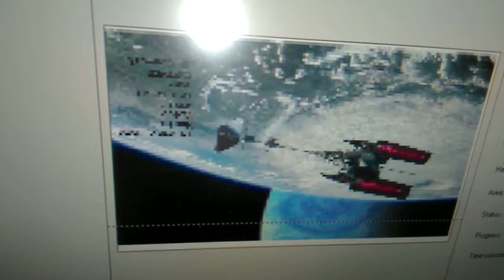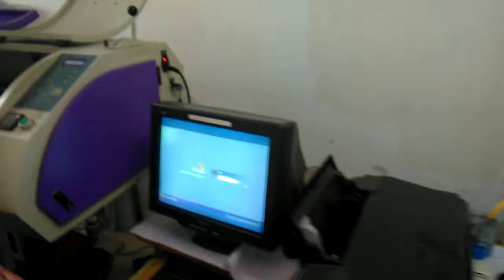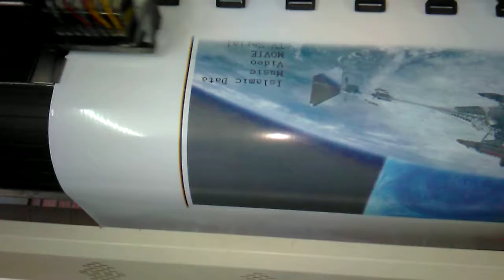NASA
Apollo 13